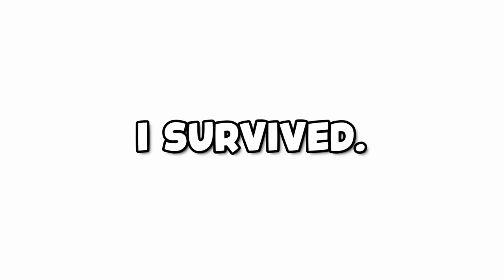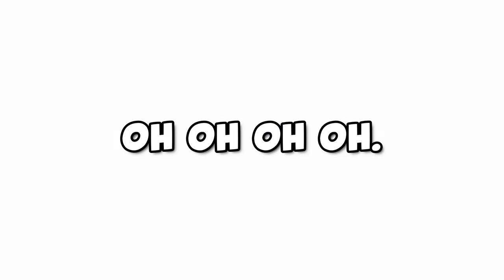Jujutsu Shenanigans Is The FUNNIEST GAME WITH ANIME SCREAMING.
Roblox Jujutsu Shenanigans I think i'm addicted to it.

Thanks nomnom for ususal thumbnail!

OH MA HGAAAAAAAAAAAAAAAAAAAA